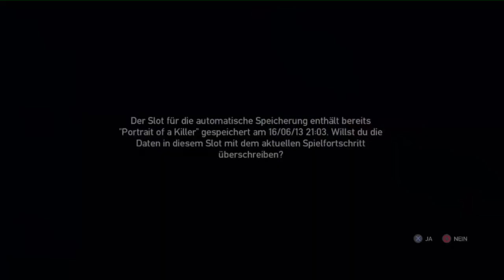GTA 4 #074 - Der Dealer muss dran glauben ► Let's Play GTA 4 [German Deutsch] (HD)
▼ Infos zum Spiel und zum LP
● GTA IV
► GERNE: Action
► VERÖFFENTLICHUNG [DE]: 29. April 2008 (PS3/X360) 03. Dezember 2008 (PC)
► PLATTFORMEN: PS3, XBOX 360, PC
► PUBLISHER: Rockstar Games
► ENTWICKLER: Rockstar North